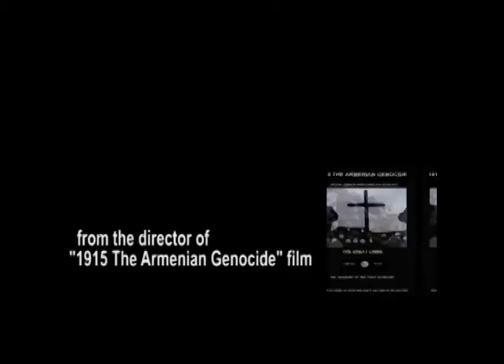POTATO SOUP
Creamy Potato Soup